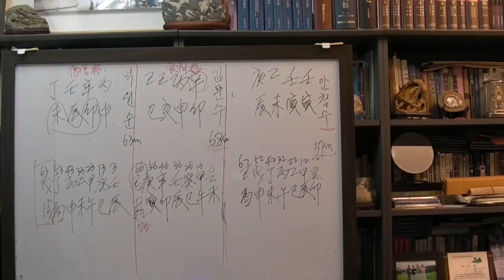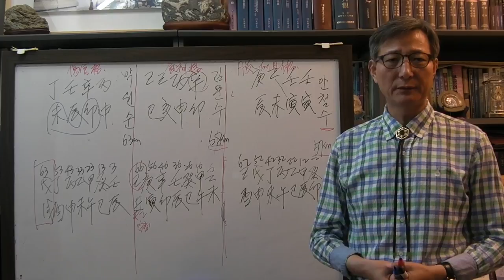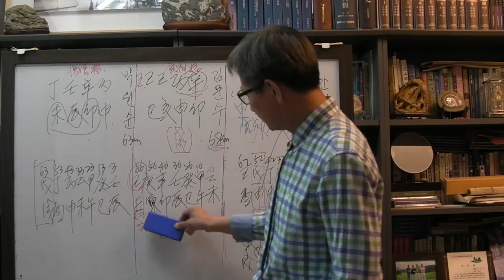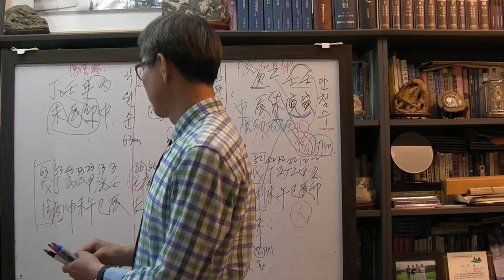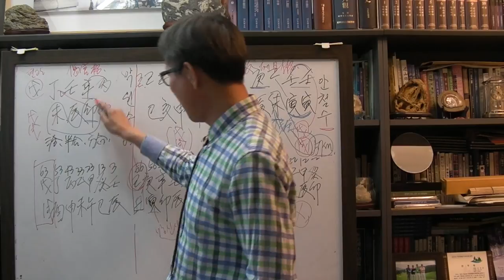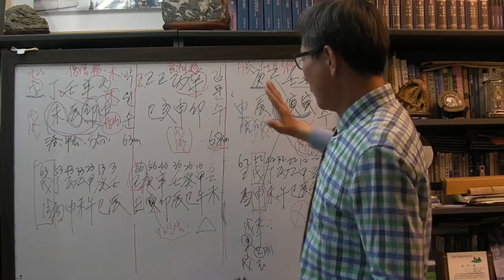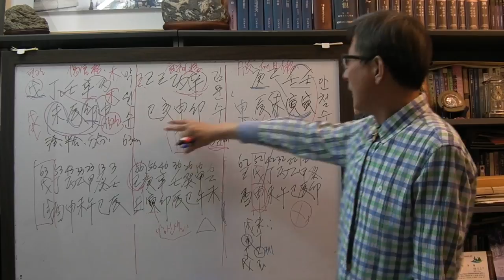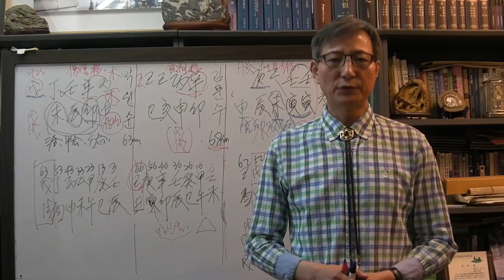안국준 사주 통변 76 (서울시장 박원순 후보가 당선 된다)